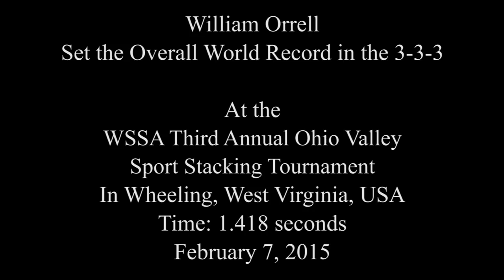Individual 3-3-3 Sport Stacking World Record 1.418 (William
William Orrell sets three new Overall World Records
The world’s fastest stacker just got faster!  It took William Orrell just two 2015 tournaments to best his previous three Overall World Records.  On January 31st at the Girls Incorporated of Columbus and Phenix-Russell Open Sport Stacking Tournament, William hit an even five seconds in the Cycle, beating his previous record by a tenth of a second.  At the same tournament, which took place in Columbus, Georgia, he landed 1.861 seconds in the 3-6-3 surpassing his previous record of 1.863 seconds.  Just a week later at the Third Annual Ohio Valley Sport Stacking Tournament in Wheeling, West Virginia, the 16-year-old stacking phenom succeeded in setting a new mark in the 3-3-3 with a time of 1.418 seconds (his previous record was 1.424).  Once again, the WSSA congratulates William on his amazing sport stacking accomplishments!